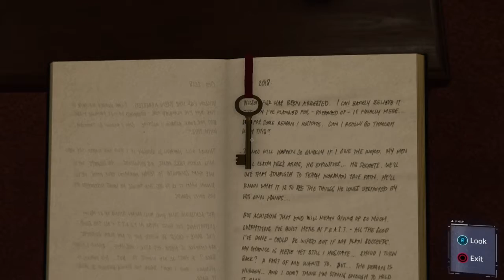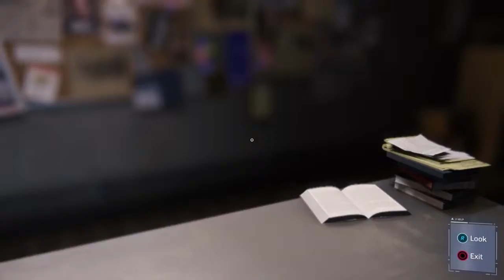Spider-Man Part 13 (Does Lee Know?/Spidey Sense Alert!)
Peter discovered a secret room inside Lee's Office. After trying to find out how Lee got his powers, he send his goons to fight Peter in public, even though he wasn't wearing his costume at the time. (55%) Does Lee knew Peter is Spider-Man or (45%) Does he assume that Peter accidentally found his secret room and was about to find out about Mr. Negative's plan?